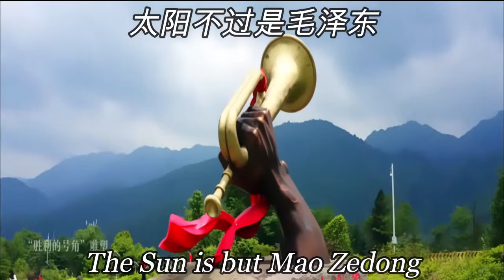Sun is Red over the Jinggang Mountains 井岡山上太陽紅